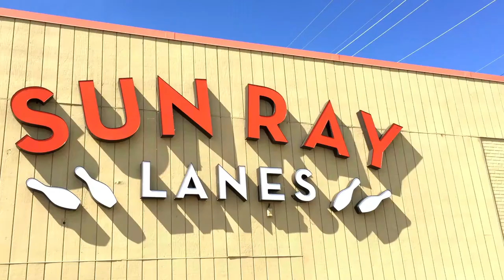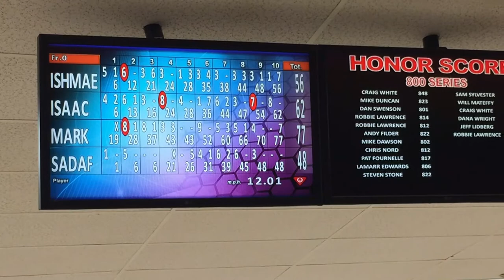LITTLE BOYS LOVE BOWLING | Sun Ray Lanes | Kids and Parents go bowling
We The Masti Kids enjoy weekend with trip to Sun Ray Lanes bowling alley.
Isaac had the very first bowling experience and really enjoyed. Ishmael as big brother was eager and ever ready to help